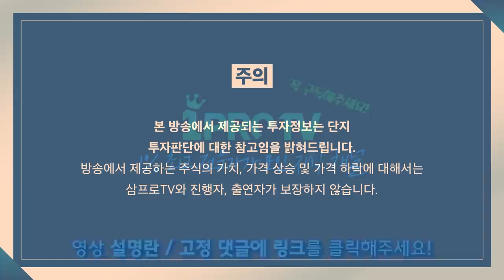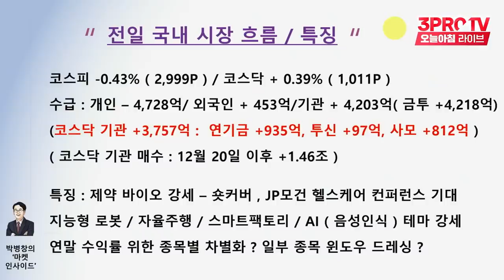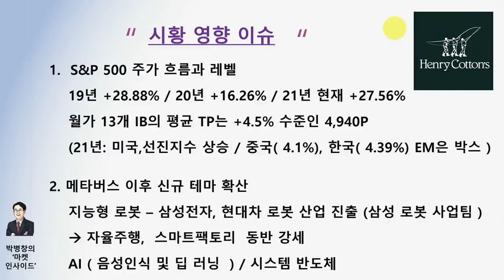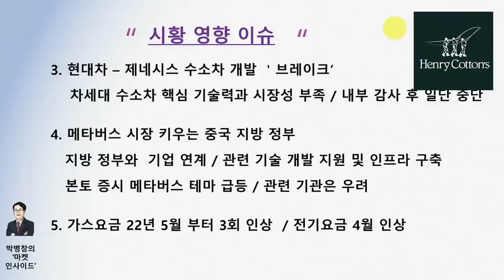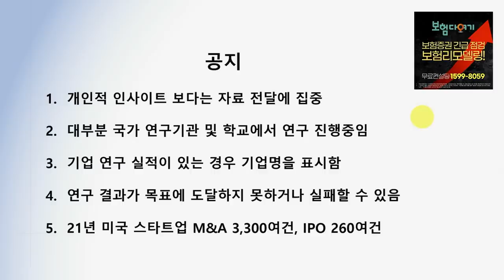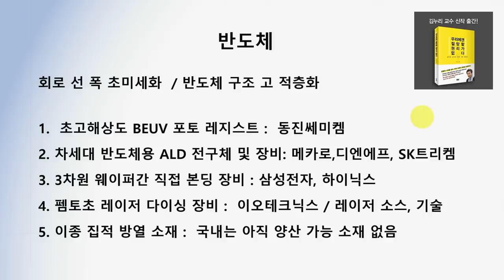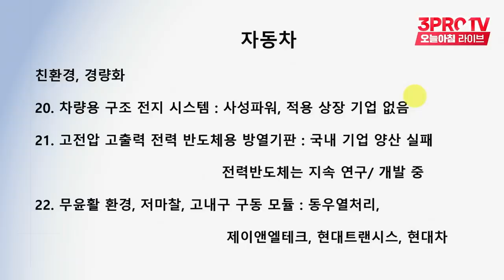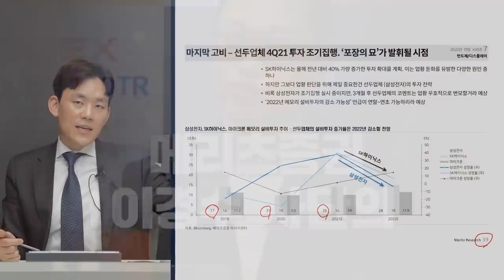[박병창의 마켓인사이드] 산타랠리 시작한 미국 시장, 우리도 랠리 올까? f.교보증권 박병창 부장